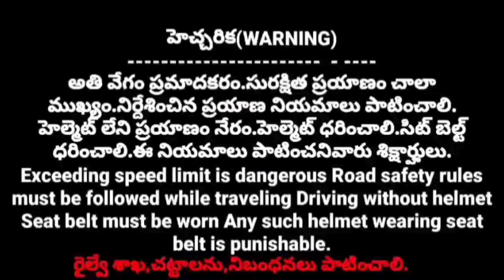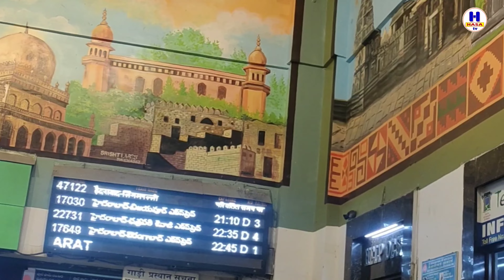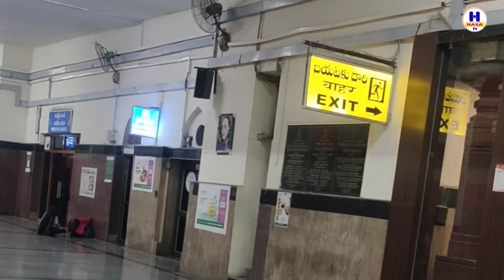Nampally Deccan Railway Station#h hasa tv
Nampally Railway Station is located in Hyderabad and it is called Deccan Railway Station.
In this video I have explained about Nampally or Deccan Railway Station its history, when it was formed, things inside it, etc.
Hello ! Namaste ..